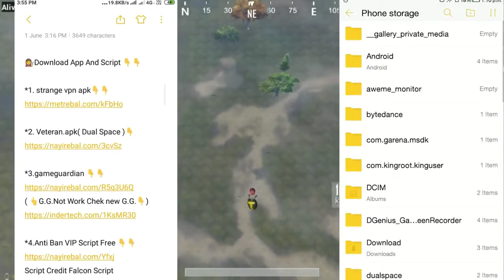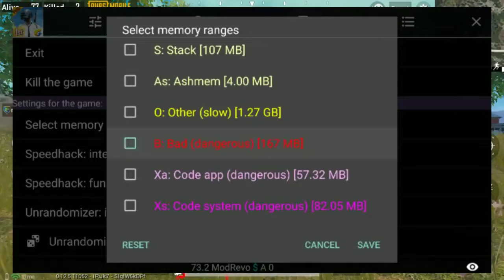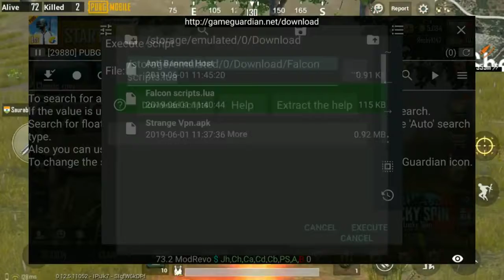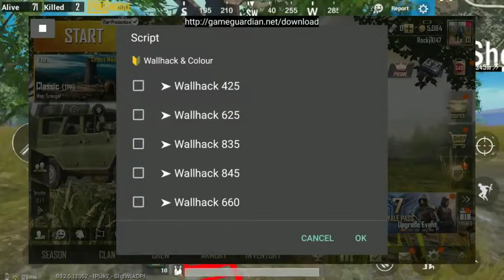Pubg Mobile Hack | No Root | How To Hack Pubg Mobile